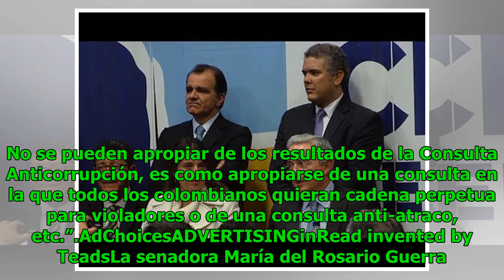Uribismo arremete contra Claudia López tras resultado de Consulta Anticorrupción Noticias 24/7